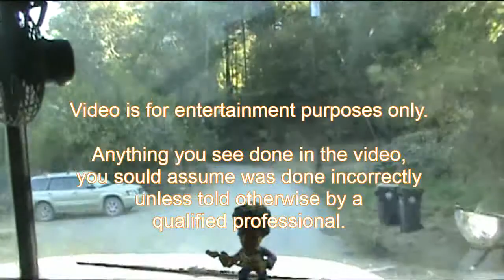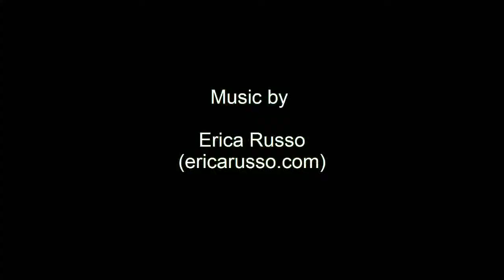Jon's Bus Conversion Part 26 - Installing an adjustable RV Table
Installing an RV table and cutting a hole in the bus floor for the adjustable shaft are the big news this week. I also finish the bathroom ceiling demo and start finishing up the kitchen cabinets.